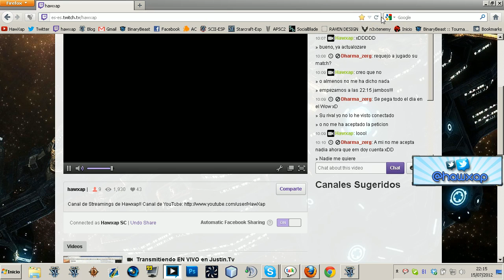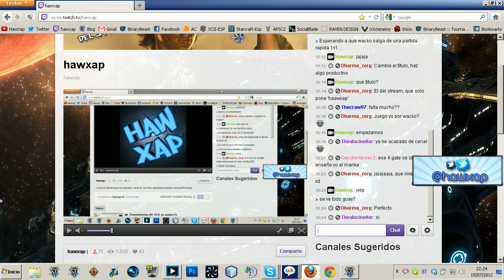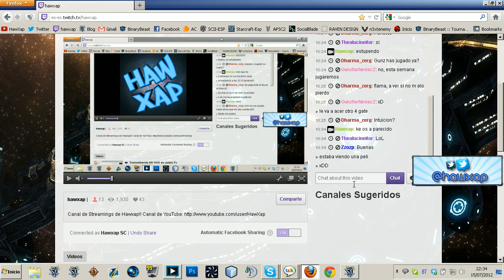susWars 400: Soncan vs WackoCGO 1a Ronda BO3 BRONCE